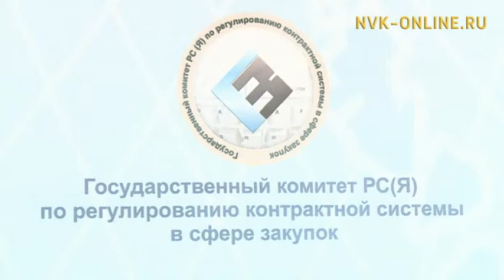Сотрудники Госкомзакупок Якутии приняли присягу